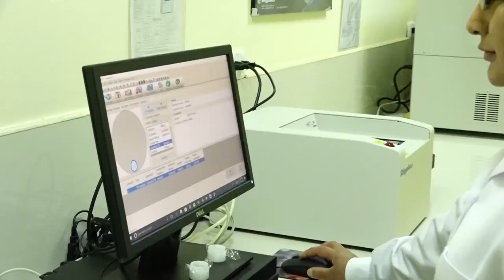Química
Conozca el perfil del egresado de Química y los retos que afronta en la solución de los problemas.